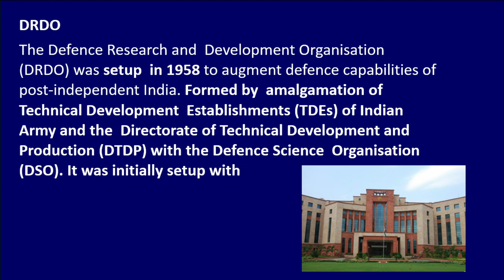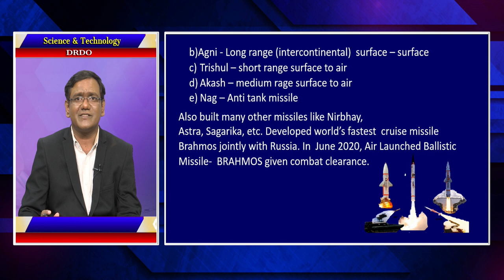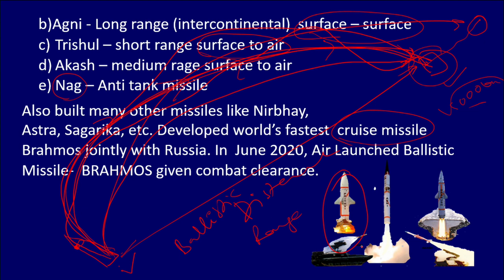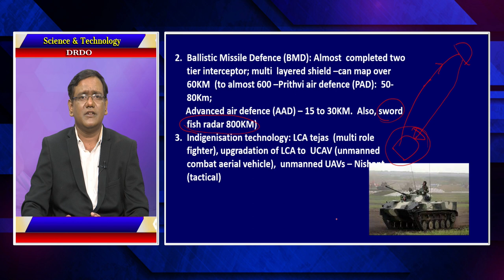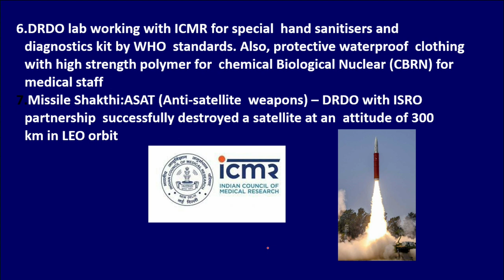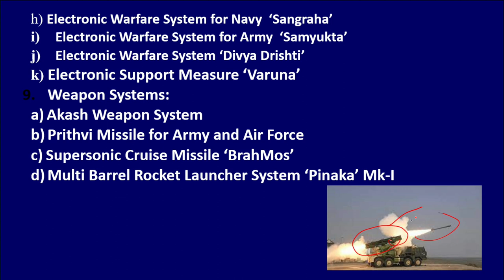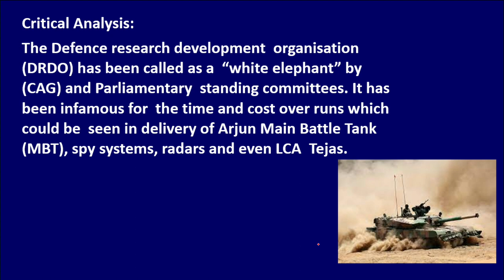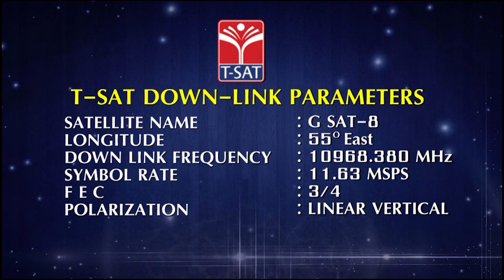SCIENCE & TECHNOLOGY (EM) - DRDO || TSPSC GROUP-1 MAINS || T-SAT || 08.01.2023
constable mains exam syllabusgroup 1 preparation strategy
indian history movements
labour movements
preparation tips for governmet jobs
tspsc exam pattern and syllabus and coaching
science & technology
science
english medium
DRDO

T-SAT Network Digital Classes are Now Available on Following Platforms:

👉Install T-SAT App:
1. For Android Users: Play Store
2. For Apple Users: AppStore